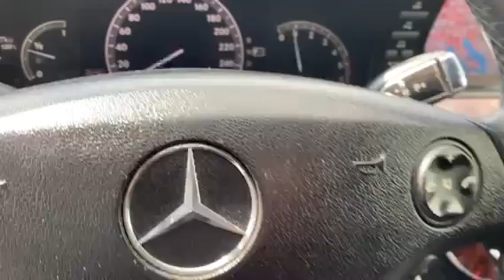Mercedes-Benz S 320 CDI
⚈ Цена: 18 990лв. или по 269лв./мес.
⚈ Тип двигател: Дизелов
⚈ Мощност: 211 к.с.
⚈ Евростандарт: Евро 4
⚈ Скоростна кутия: Автоматична
⚈Пробег: 270 384 км

Регистриран и обслужен автомобил ! ! ! Собствен лизинг ! ! ! Гарантиран произход ! ! ! 100 % доказуем реален пробег ! ! ! Автомобила е в ПЕРФЕКТНО техническо и визуално състояние! ! ! ПЕРФЕКТНА РАБОТА НА МОТОР и СКОРОСТИ ! ! ! Работещ климатроник , ПЕРФЕКТНА ходова част , ПЕРФЕКТНА работа на всички системи и екстри по автомобила , 4 бр отлични гуми ! ! ! ТЕСТ ДРАЙВ ! ! ! Автокъща NEXT AUTO предалага за своите клиенти застр. ГO, Kаско с голям % отстъпка и съдействие за регистрация в КАТ! ! ! ! ! ! Възможност за подръжка в собствен сервиз на Автокъщата! ! ! Лизинг! ! !